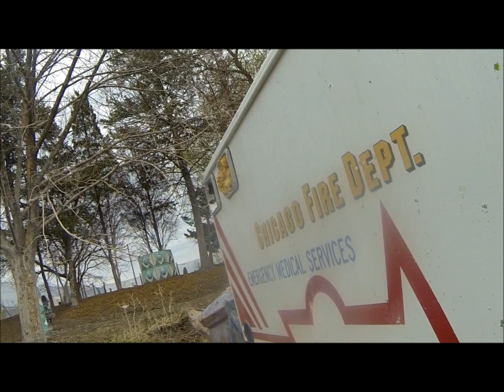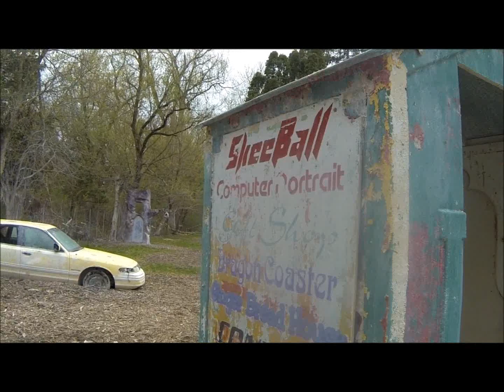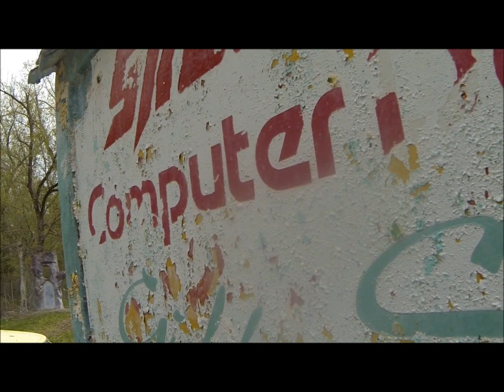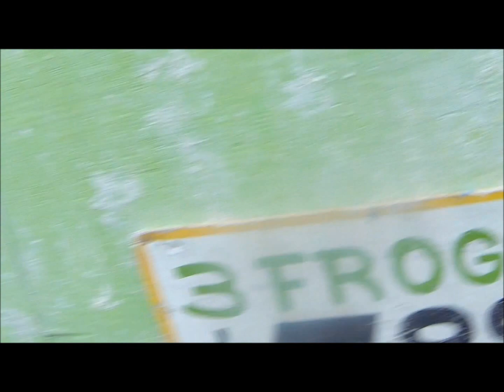G2H Airsoft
4/19/2015 G2H Airsoft at PBX